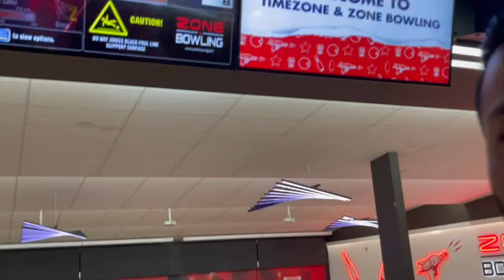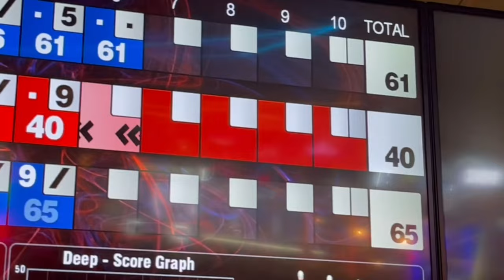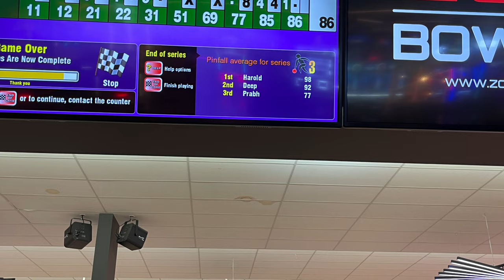Australia| My first vlog episodes #01| Bowling Zone